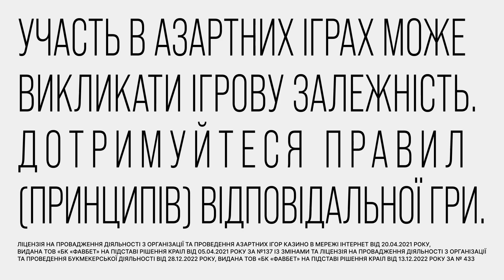Росія НЕ ЗУПИНИТЬСЯ НА УКРАЇНІ, але... 😱 ЄС НЕ ГОТОВИЙ до реальної війни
Гість ICTV для телемарафону Єдині новини — Олексій Гетьман

Військовий експерт, майор запасу Нацгвардії України, ветеран російсько-української війни розповів Яні Брензей про те, що навіть головний дипломат ЄС Жозеп Боррель впевнений, що Росія не зупиниться, поки не завоює Україну. Тому Європа повинна нам допомагати.

Також Олексій Гетьман розповів про кількість зброї, яка є в РФ та скільки її знищують ЗСУ кожного дня. Росіяни розхитують безпекову ситуацію по всьому світу.